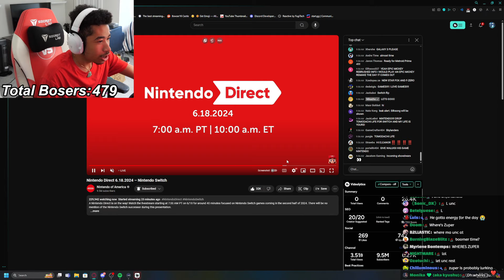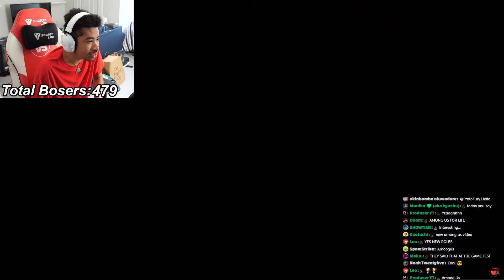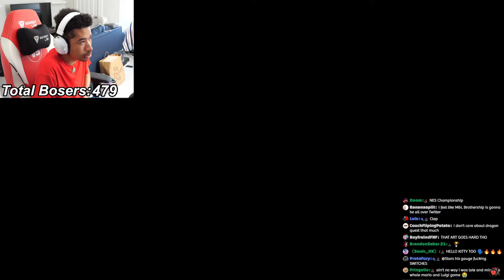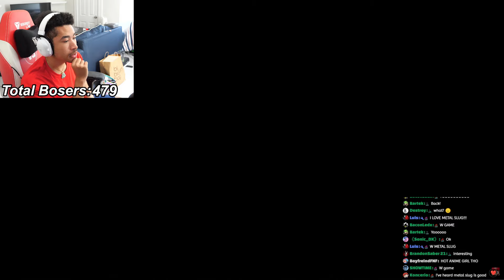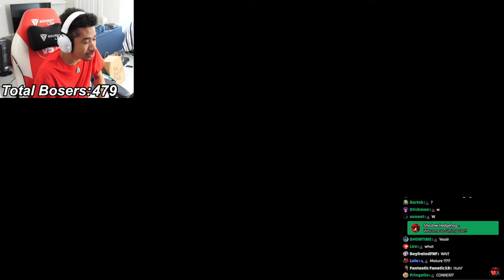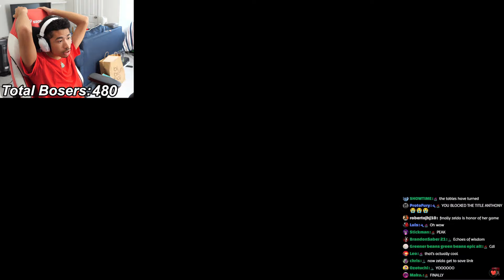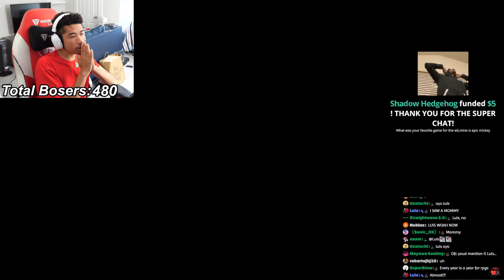MARIO & LUIGI ARE BACK!!! - Nintendo Direct Reaction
Mario & Luigi Brothership is here! Alongside other huge games like Metroid Prime 4, Mario Party, & MORE!

@NintendoAmerica Direct!